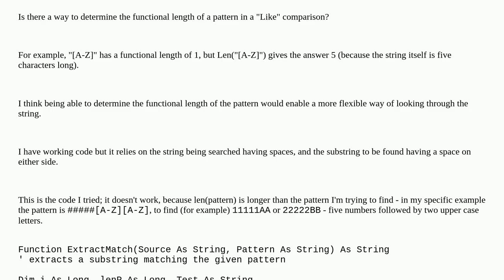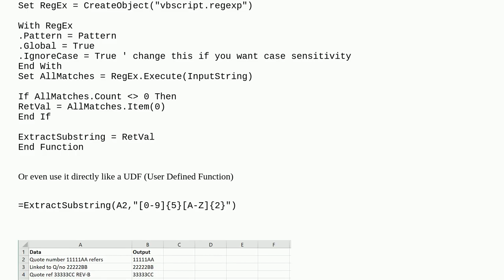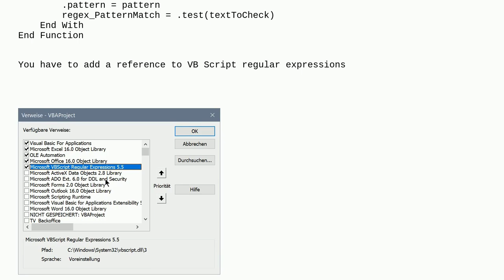Determining the functional length of a pattern in a "Like" comparison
A special thanks goes out to the community

  excel vba